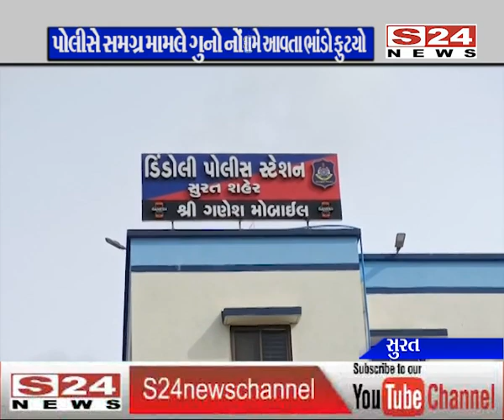હે ભગવાન ! ભાઈએ બહેન સાથે દુષ્કર્મ આચર્યું : બહેનને પાંચ મહિનાનો ગર્ભ રહી જતા ભાંડો ફૂટ્યો